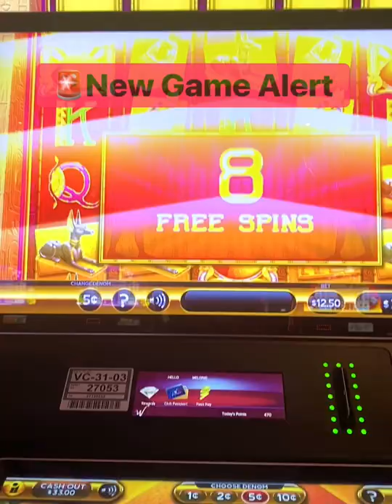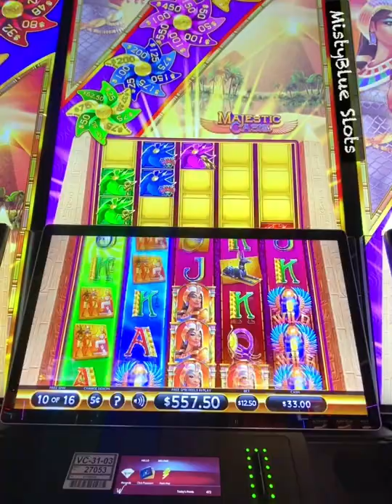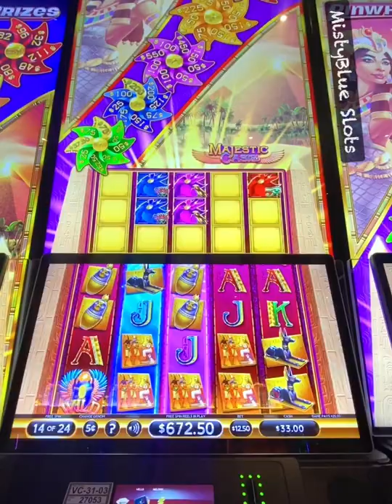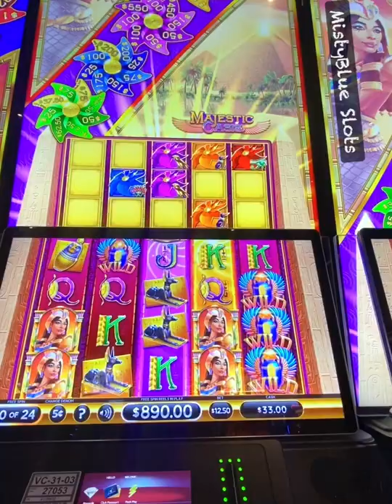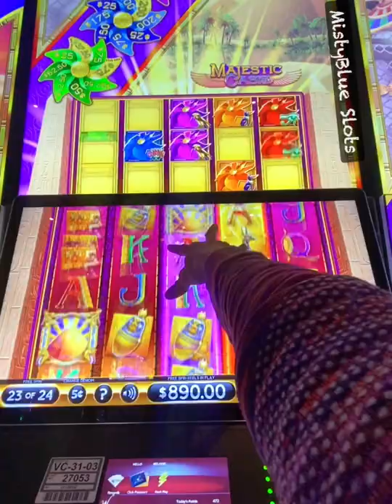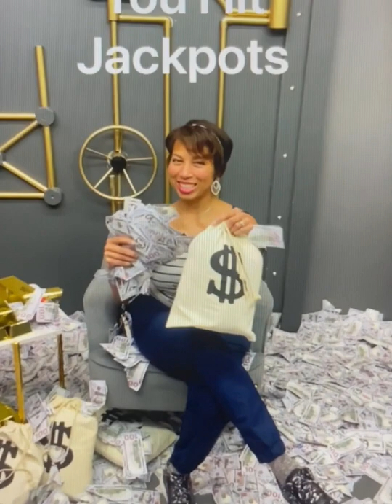EXCITING New Game ~Pinwheel Riches”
Welcome to  @mistyblueslots where I try to feature a New Game. In addition I want to give you some learning tips such as: Denomination suggestions, money increments for the games, and selection processes. These are my helpful suggestions so that you can choose for yourself.

Good Luck My Gaming Buddy🥰Misty